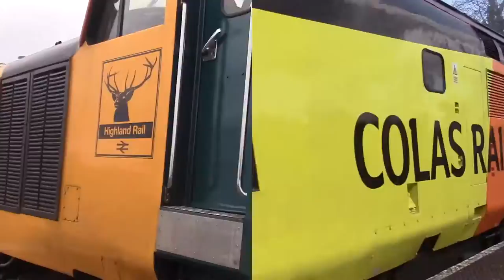DRS 66432 & 37059 (0Z03 York Parcels Sidings - Carlisle Kingmoor Sdg) @ Metro Centre 30/05/2016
In this video we see a DRS Class 66 dragging and DRS Class 37, numbered 66432 & 37059, thrashing through Metro Centre with 0Z03 York - Carlisle.
Train Information:
0Z03 08:45 YORK PARCELS SIDINGS - 12:13 CARLISLE KINGMOOR SDG(DRS)
STP schedule runs MO from 30/05/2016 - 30/05/2016
Operated by DRS
Light Locomotive
Diesel Locomotive
Timed to run at 75mph
Trains Runs As Required
Runs to Terminal/Yards As Required
Train ID - 160Z031D30 (Masked ID 071W)